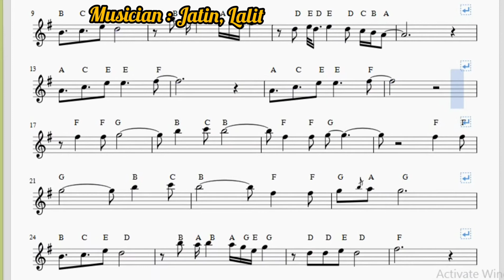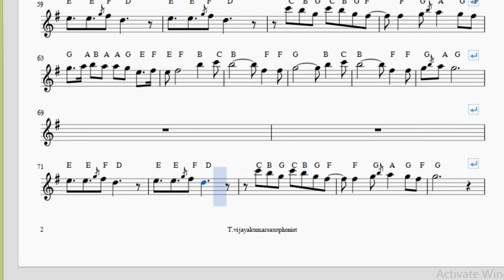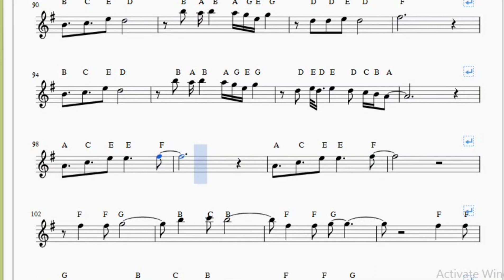TUM AAYE TO HAWAON MEIN Saxophone notes Video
T.vijayakumar Saxophonist
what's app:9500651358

Classes are conducted online by setting up music collections for the songs you want in any SAXOPHONE ,TRUMPET, FLUTE

There is a link to the PDF format of this song Description

Song Details:

Song : Tum Aa Gaye Ho To Hawaon Mein ...Aur Kya
Film: Phir Bhi Dil Hai Hindustani
Singers: Alka Yagnik xu0026 Abhijeet
Lyrics: Javed Akhtar (with on screen lyrics and translation)

Saxophone#Vijayakumar
This is my Notes Video version of the song performed on the Alto Saxophone.
I did not compose this song. This is my Notes Video version. Not for sale or commercial use.

Vijayakumar Saxophonist#